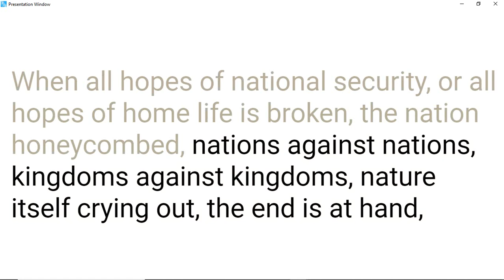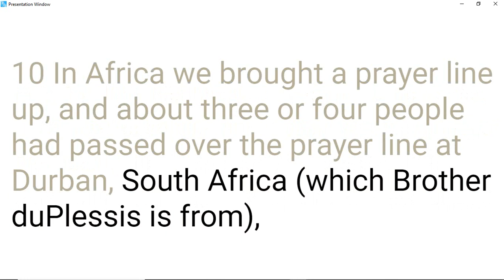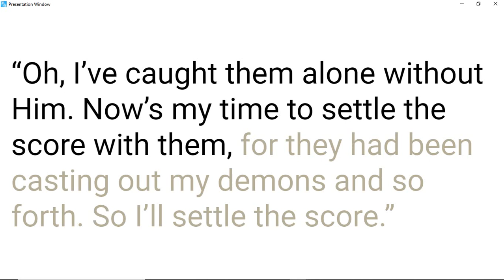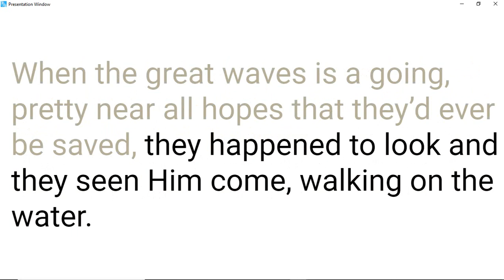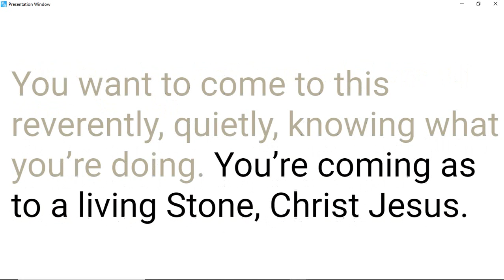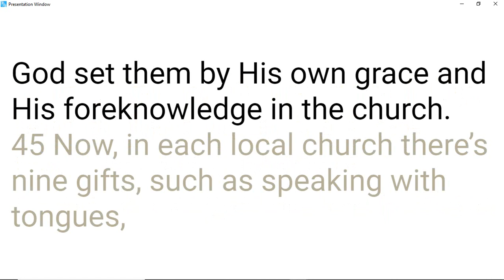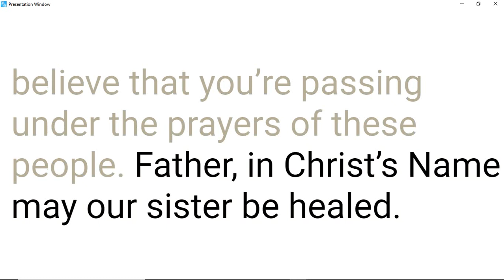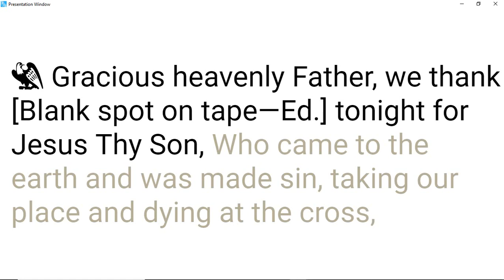60-0329 It Is I, Be Not Afraid